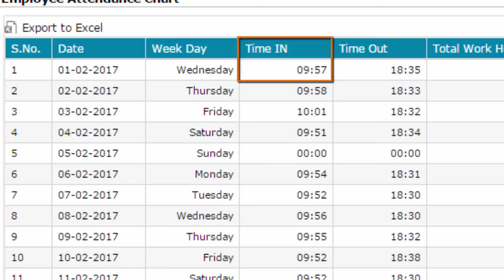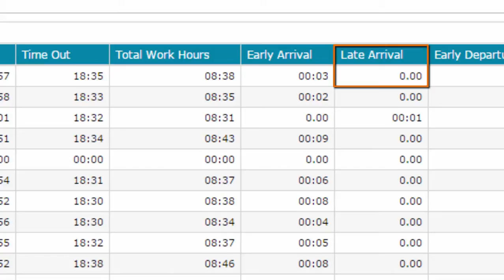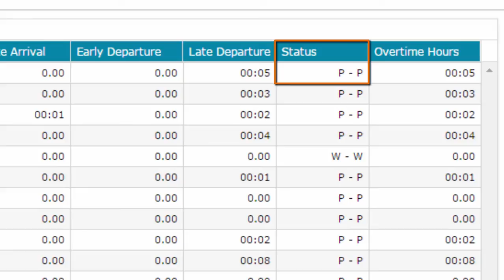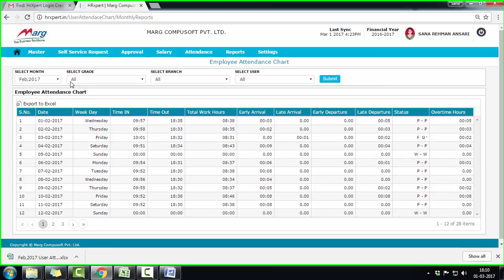How to view Attendance Chart in HRxpert ESS Tutorial "Marg Software" [English]